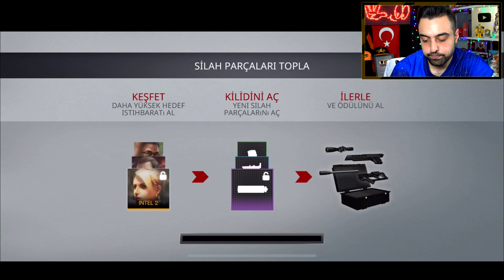HİTMAN SNİPER ! EFSANE MOBİL SİLAH OYUNU !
EFSANE MOBİL SİLAH OYUNU ! HİTMAN SNİPER ! ... Sizlerle bugün yine çok güzel grafikleri olan, hoş bir sniper oyunu inceliyoruz ...